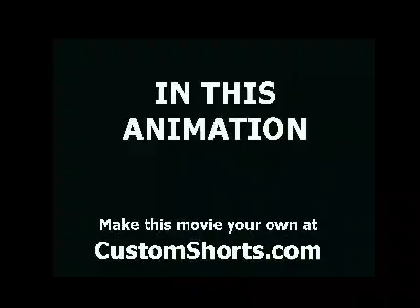birthday for kim